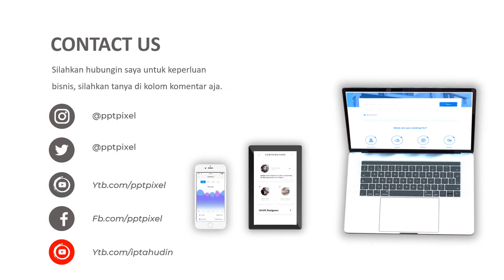Agen Video Animasi Beauty Salon, Cara Merawat Wajah Agar Putih Bersinar